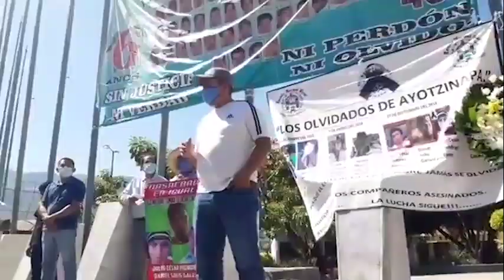74 meses sin justicia, reclaman en mitin normalistas de Ayotzinapa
Al cumplirse 74 meses de la desaparición de los 43 estudiantes de la Normal Rural "Raúl Isidro burgos" de Ayotzinapa, así como el asesinato de tres alumnos en Iguala, normalistas y organizaciones sociales realizaron un mitin y bloquearon el carril de la avenida Lázaro Cárdenas en Chilpancingo, donde reclamaron la falta de justicia en el caso.